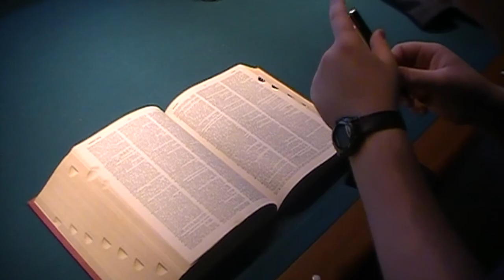Goal: Unfeasible (Mission Impossible Parody)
A redo of D&J's "Mision: Impossible" parody intro:
*Filmed in collaboration with Dan Aaronson.
*Edited with iMovie '14.
*Pre-keyed effects from Footagecrate.com
*Original Mission: Impossible Theme by Lalo Schifrin